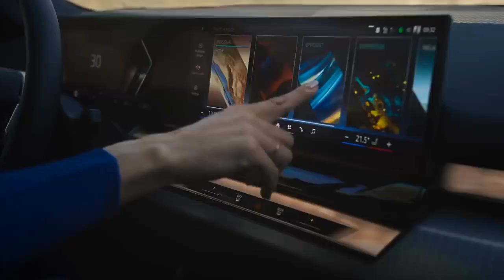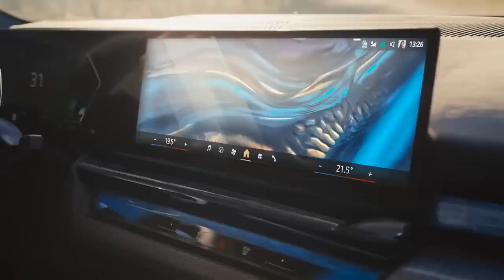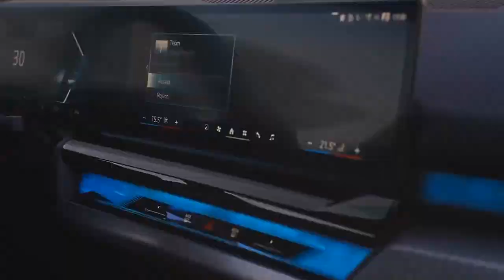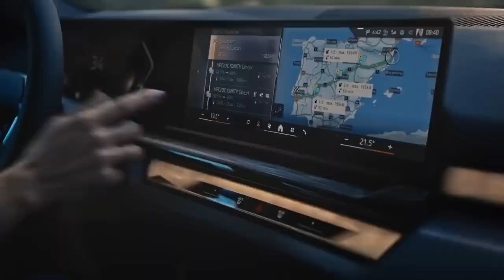2024 BMW 540i xDrive, A Luxurious Blend of Performance, Technology, and Timeless Design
2024 BMW 540i xDrive, A Luxurious Blend of Performance, Technology, and Timeless Design

1. We use trusted media sources in loading news and narrative content that we provide, in order to maintain accuracy and facts. We also include sources as references. please visit the sites we provide for more in-depth information related to the information or discussion we raise.

2. The material we use in making this video, is free and non-copyrighted content, or Creative Commons content, with fair use of content. If there is a problem or material that we use in the video in this channel, or there is a discussion about future business.